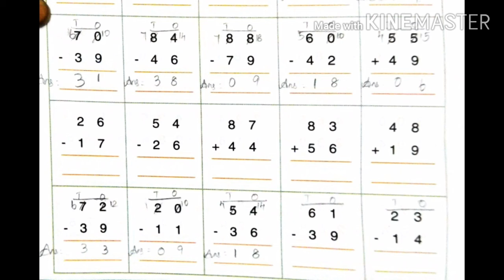STD II Mat L 1Exercise sums V 9